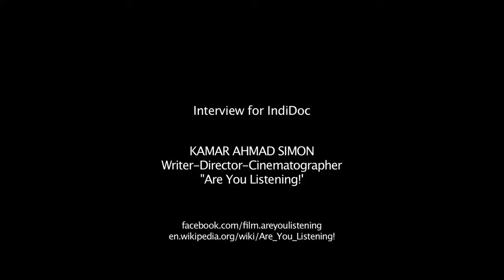Kamar @ IndiDoc, India 2014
Indidoc, a network of independent documentary filmmakers across India, took its first initiative – a screening of Bangladeshi film Are You Listening! directed by Kamar Ahmad Simon and produced by Sara Afreen. Indidoc was initiated in 2014 with the aim of creating a network of documentary filmmakers and inviting film clubs/screening spaces in India and abroad to screen a curated package of documentaries on the Same Day–Same Show model by using digital technology. [Source